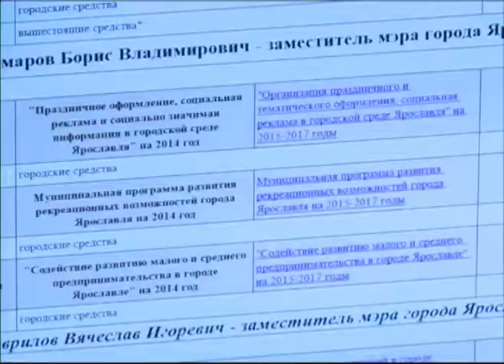В Ярославле обсудили реализацию городских программ на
В Ярославле обсудили реализацию городских программ на 15-ый год

Депутатские слушания. На них представители муниципалитета Ярославля собрались впервые после нескольких лет перерыва. Обсуждали городские программы, реализация которых запланирована на 2015 год. В следующем году ярославцам придется потуже затянуть пояса. Городской бюджет 2015 ожидается, по словам зама мэра, проблемным.